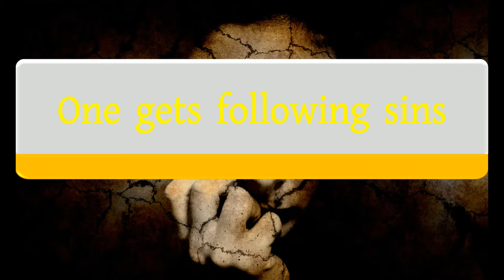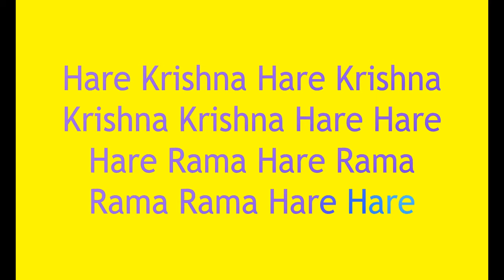What if we take grains on Ekadashi day? Ekadashi vrata importance // ISKCON Ekadashi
At the beginning of the material creation, the Supreme Lord created the moving and non-moving living entities within this world made of five gross material elements. Simultaneously, for the purpose of punishing the evil human beings, He created a personality whose form was the embodiment of the worst kinds of sin (Papa-purusha). The different limbs of this personality were constructed of various sinful activities. His head was made of the sin of murdering a brahmana, his two eyes were the form of drinking intoxicants, his mouth was made from the sin of stealing gold, his ears were the form of the sin of having illicit connection with the spiritual master’s wife, his nose was of the sin of killing one’s wife, his arms the form of the sin of killing a cow, his neck was made of the sin of stealing accumulated wealth, his chest of the sin of abortion, his lower chest of the sin of having sex with another’s wife, his stomach of the sin of killings one’s relatives, his navel of the sin of killing those who are dependent on him, his waist of the sin of egotistical self-appraisal, his thighs of the sin of offending the guru, his genitals of the sin of selling one’s daughter, his buttocks of the sin of telling confidential matters, his feet of the sin of killing one’s father, and his hair was the form of all sorts of less severe sinful activities. In this way, a horrible personality embodying all sinful activities and vices was created. His bodily color is black, and his eyes are yellow. He inflicts extreme misery upon sinful persons.

The Supreme Personality of Godhead, Lord Vishnu, upon seeing this personality of sin began to think to Himself as follows: ‘I am the creator of the miseries and happiness for the living entities. I am their master because I have created this personality of sin, who gives distress to all dishonest, deceitful and sinful persons. Now I must create someone who will control this personality’. At this time Sri Bhagavan created the personality of Yamaraja and the different hellish planetary systems. Those living entities who are very sinful will be sent after death to Yamaraja, who will in turn, according to their sins, send them to an appropritate hellish region to suffer.